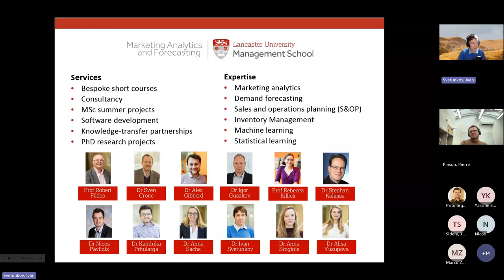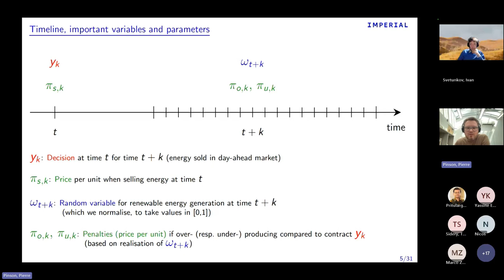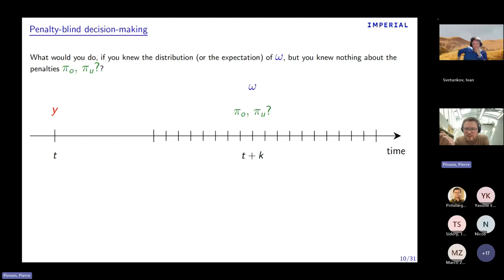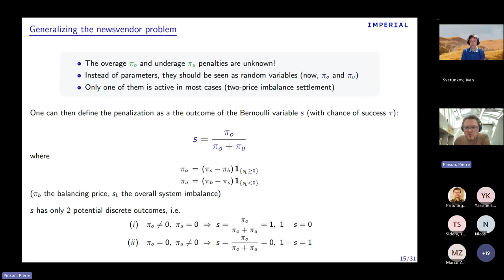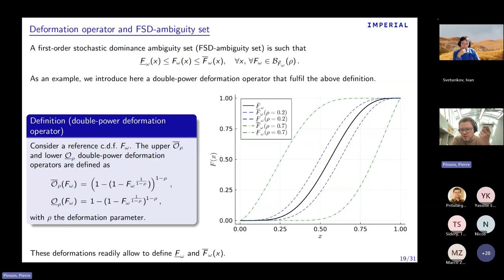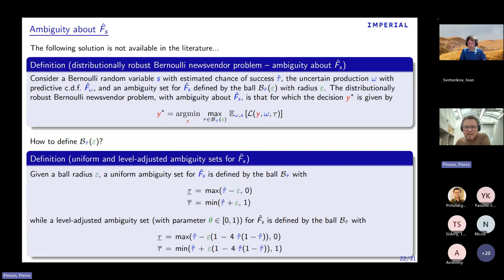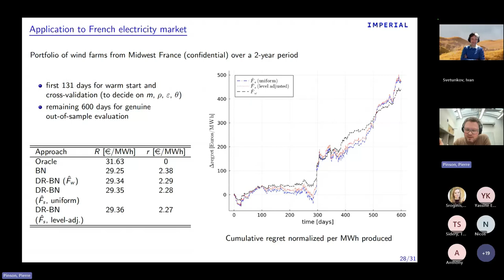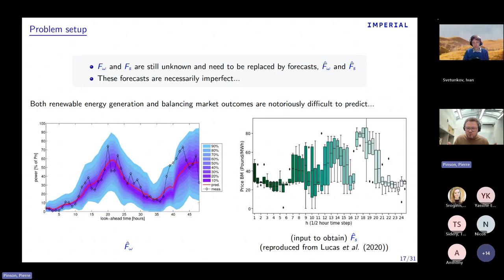CMAF FFT: Making decisions when you do not trust your forecasts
This is the seventh webinar in the Season 4 of "Friday Forecasting Talks", hosted by the Centre for Marketing Analytics and Forecasting of Lancaster University, UK.

00:00 - Introduction
02:50 - Start of the talk
05:44 - The setup (Newsvendor problem, NVP)
10:22 - Scenario 1: No forecasts
16:20 - Scenario 3: Probabilistic forecasts
20:35 - Bernoulli NVP
32:24 - Intuition for the upcoming results
35:41 - Distributionally robust solution
36:51 - Application to French electricity market
38:44 - Concluding remarks
41:00 - Q&A

The abstract: Forecasts are most often there to be used as input to decision-making. And, since forecasts are never perfect, it appears natural to ask oneself how to make decisions given their uncertainty. A large body of scientific literature has developed within probabilistic forecasting and stochastic optimisation, in response to such challenges. We will focus on the specific case of newsvendor problems, which are common within procurement, logistics and energy trading for instance. However, we will extend the discussion to the case where one does not trust the probabilistic forecasts used as input, while also being unsure about the actual loss function at hand. After introducing the Bernouilli newsvendor problem, we present more general solutions to the newsvendor problem, when one does not trust the forecasts, for both decision variable and loss function parameters. A renewable energy trading example will allow illustrating the interest of the approach.

Speaker: Pierre Pinson

Bio: Pierre Pinson is a professor at Imperial College London, Dyson School of Design Engineering. He is the Editor-in-Chief of the International Journal of Forecasting. He has just received (with colleagues at Halspace and at Molslinjen in Denmark) the INFORMS Franz Edelman Award 2024 for outstanding achievements within operations research, analytics and management science.